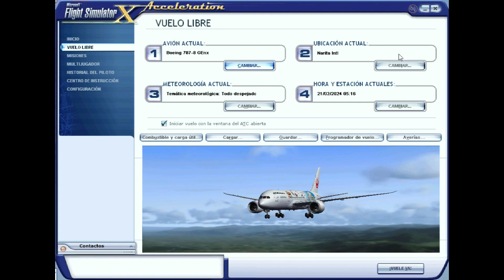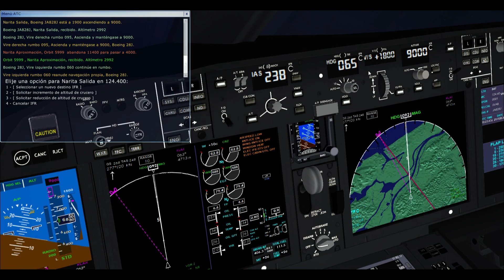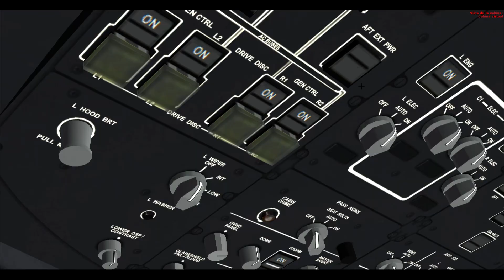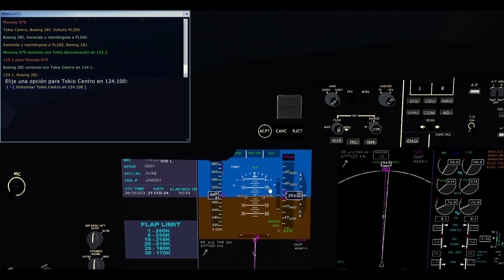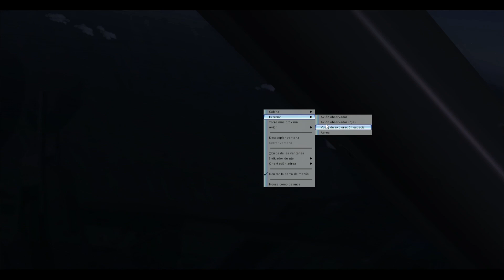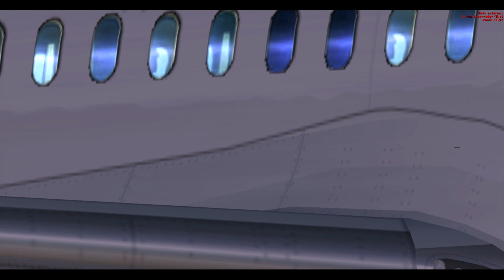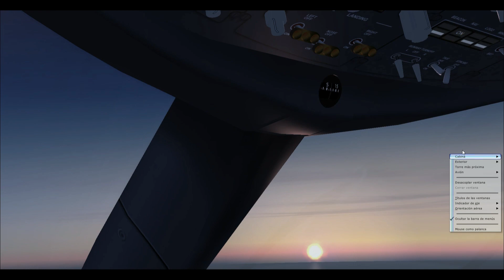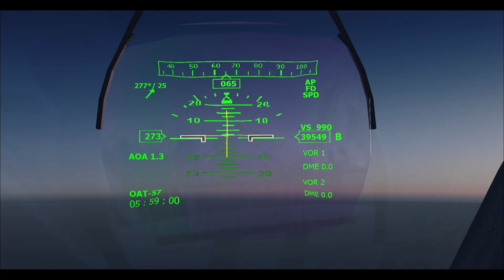De Japón a Estados Unidos: ¡La Magia del Boeing 787 de JAL! ✈️🌏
Acompáñame en un vuelo especial desde Japón hacia Estados Unidos a bordo de un majestuoso Boeing 787 con la impresionante librea de Japan Airlines. Después de mucho tiempo sin volar esta ruta con este icónico avión, redescubro la magia de cruzar los cielos y comparto contigo cada momento de esta experiencia única.

Disfruta de vistas espectaculares y vive la emoción de volar con una de las aerolíneas más emblemáticas del mundo. ¡No te lo pierdas!